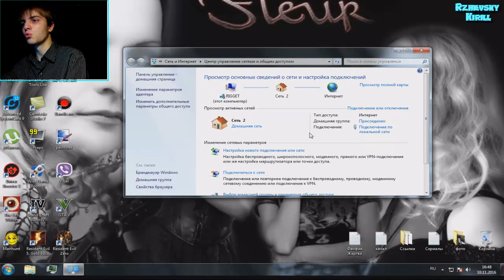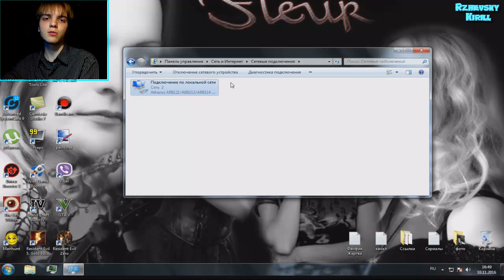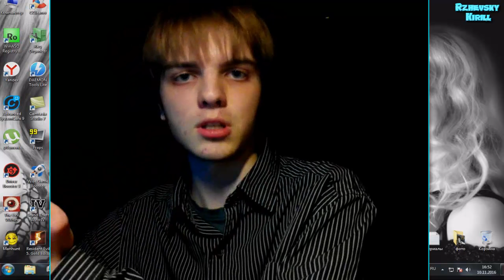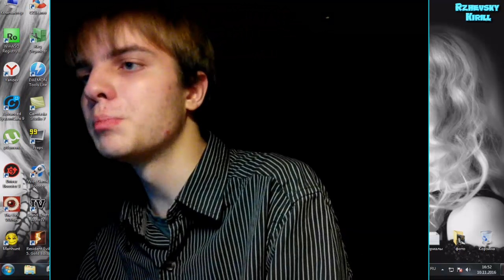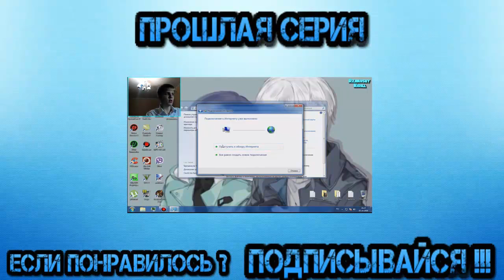Видеоурок #8 о том, как исправить ошибку 651 при подключении к интернету Windows 7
Прошу прощения за то, что звук немного отстаёт от изображения...